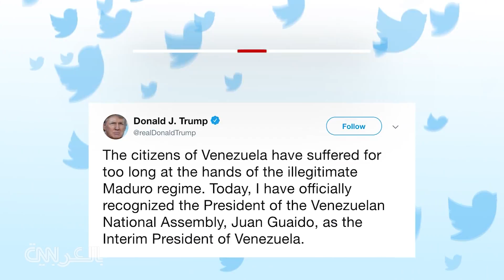كل ما يجب معرفته عن الأزمة السياسية بفنزويلا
قطع الرئيس الفنزويلي نيكولاس مادورو كل العلاقات الدبلوماسية مع الولايات المتحدة في 23 يناير، وما يحدث هناك يعتبر سريالياً. فهي ليست فقط بلداً ذو اقتصاد متهاو وتضخّم كبير ومشكلة خطيرة جداً فيما يتعلق بالأمن، وإنما هي أيضاً في أزمة سياسية ودستورية